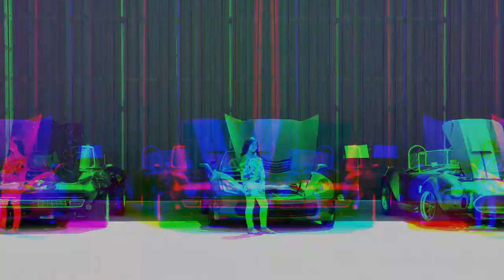A day spent with our granddaughter